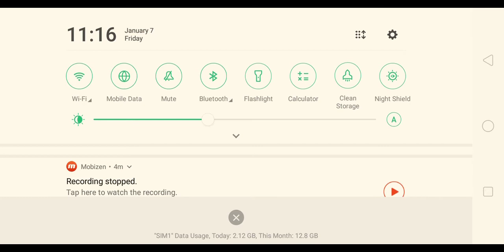Pipe Head Gameplay Walkthrough 2022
Siren Head Gameplay Walkthrough 2022